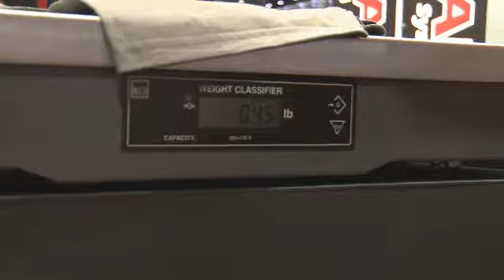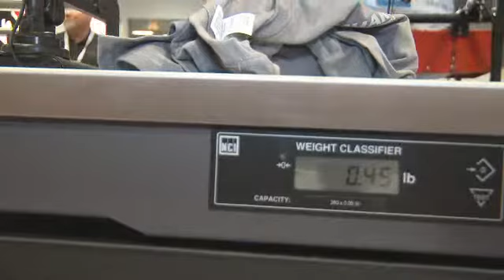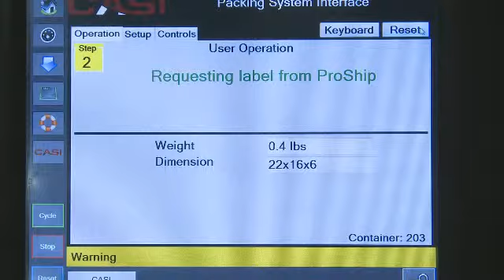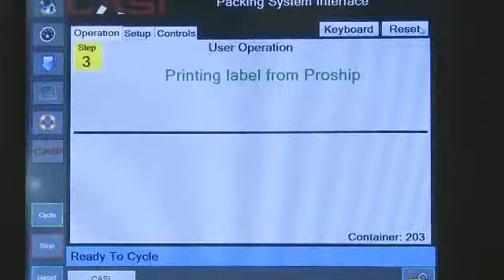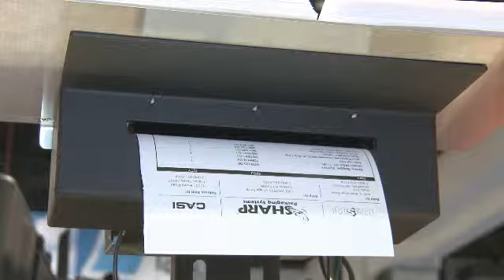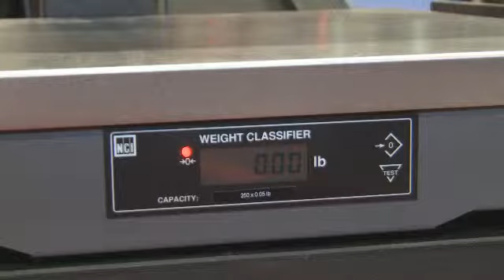Marco Mena BGR Sharp Bagger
Sharp Bagger for Soft Goods